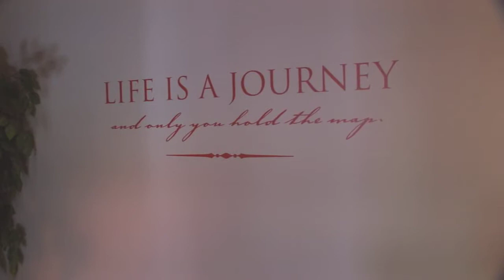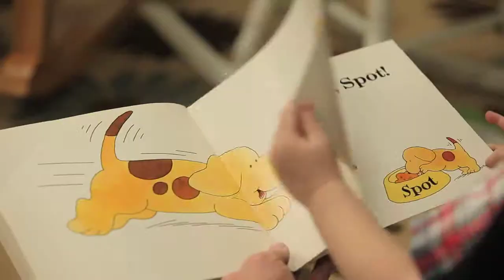Tapestry funder // Brand video